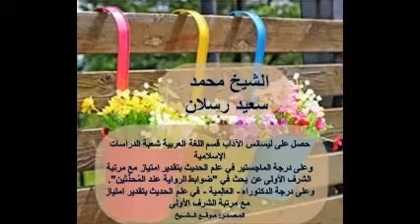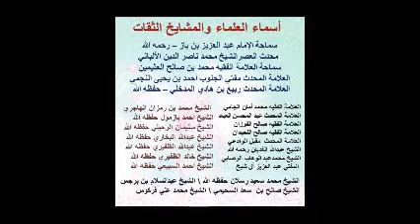لفتة مهمة في تكفير تارك الصلاة الشيخ رسلان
الشيخ محمد سعيد رسلان : حصل على ليسانس الآداب قسم اللغة العربية شعبة دراسات الإسلامية
وعلى درجة الماجستير في علم الحديث بتقدير امتياز مع مرتبة الشرف الأولى عن بحث في "ضوابط الرواية عند المُحدِّثين".

وعلى درجة الدكتوراه - العَالِمية - في علم الحديث بتقدير امتياز مع مرتبة الشرف الأولى في بحث عن: "الرواة المُبدَّعون من رجال الكتب الستة".
بعض أسماء العلماء والمشايخ الثقات - سماحة الإمام عبد العزيز بن باز – رحمه الله \ محدث العصرالشيخ محمد ناصر الدين الألباني \ سماحة العلامة الفقيه محمد بن صالح العثيمين\ العلامة المحدث مفتي الجنوب أحمد بن يحيى النجمي\ العلامة المحدث ربيع بن هادي المدخلي – حفظه الله \ العلامة الفقيه محمد أمان الجامي \ العلامة المحدث عبد المحسن العباد \ العلامة الفقيه صالح الفوزان  \ العلامة الفقيه صالح اللحيدان \ العلامة المحدث  مقبل الوادعي \ الشيح عبدالله الغديان رحمه الله \ الشيخ محمد بن عبد الوهاب الوصابي \  المفتي عبد العزيز آل شيخ حفظه الله\   الشيخ حسن بن عبد الوهاب البنا السلفي المصري لا الاخواني  \ الشيخ احمد بازمول حفظه الله \الشيخ سليمان الرحيلي حفظه الله \ الشيخ عبدالله البخاري حفظه الله الشيخ عبدالله الظفيري \ الشيخ خالد الظفيري حفظه الله \ الشيخ احمد السبيعي حفظه الله \ الشيخ محمد سعيد رسلان حفظه الله
الشيخ عبدالسلام بن برجس رحمه الله
الشيخ صالح بن  سعد السحيمي \ الشيخ علي عبد العزيز موسى( مصري)
 الشيخ محمد علي فركوس \ الشيخ خالد عبد الرحمن (مصري) \ الشيخ أبوعبد الأعلى خالد عثمان (مصري) وغيرهم